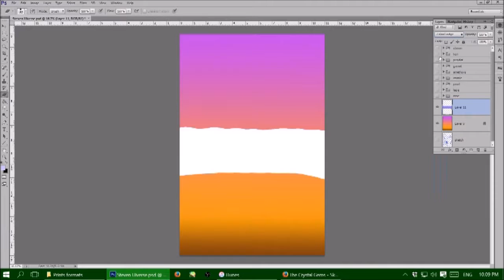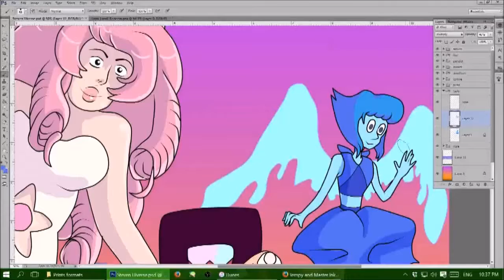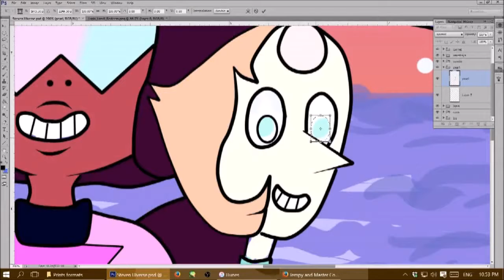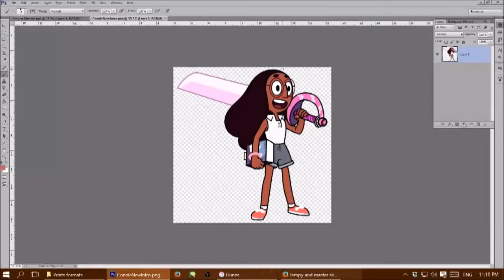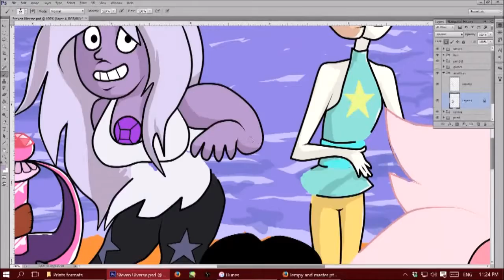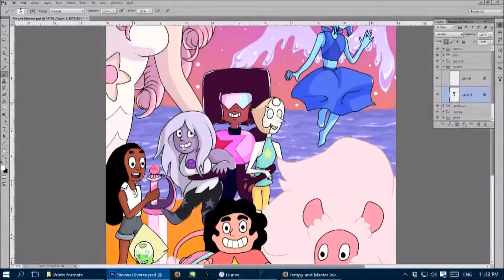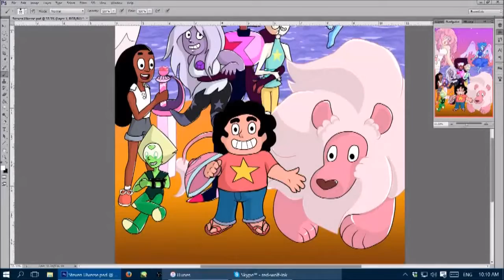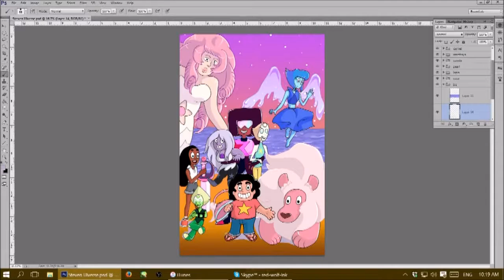say gems pt2